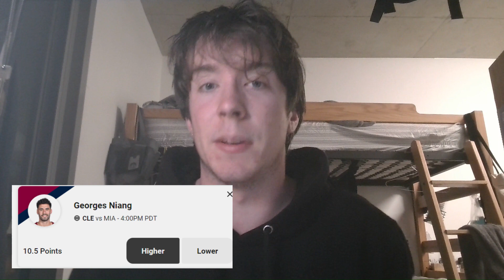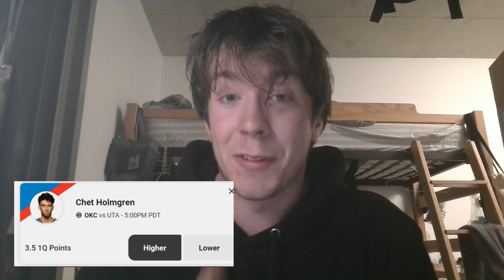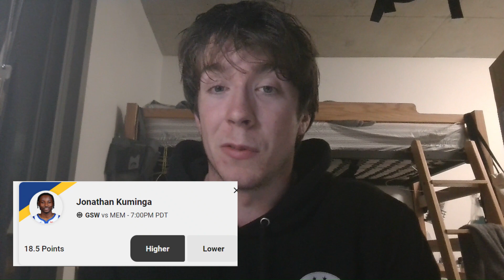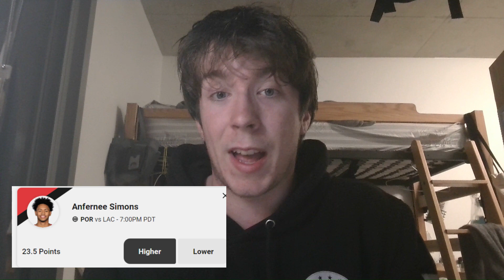4 - 0 Yesterday! My 5 Best NBA Player Props for Wednesday, March 20th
My 5 best bets for the NBA on Wednesday, March 20th! The channel has a 23 - 12 record since I started, time to improve that even further! We're chasing a 9 - 0 run today to continue out 4 - 0 sweep from yesterday, let's hit it.

Let me know what you think of these picks in the comments and share your own locked in bets!

I'm just starting out here on YouTube so any advice about camera quality, audio quality, video length, editing, or anything else would be much appreciated. I apologize for being in the dark in this video, outside circumstances got in the way of my recording. Thank you all for joining me in making money and loving sports. The support I've received has been overwhelming and is very much appreciated, thank you all.